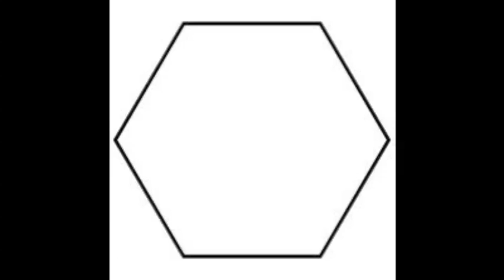And The Wolf "It's Time To Take Over"